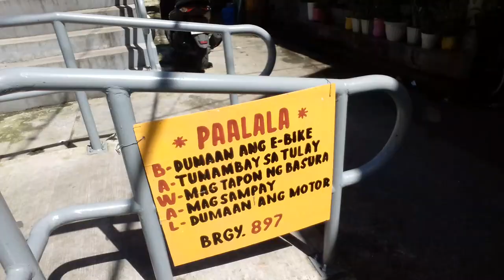PUDONG LODI Nasa Punta Sta Ana Manila